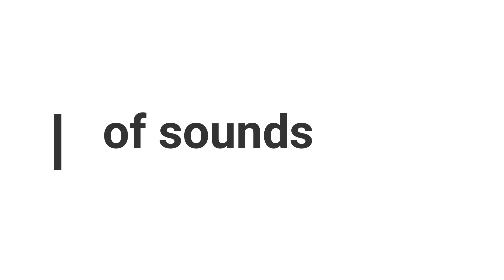Rulers Radio R1 12 29放送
MCカマー→@kamaa_mc

Rulers

渡瀬健志郎 @kenshiro0724

坂元亮介 @MOCCH1s

渡瀬翔 @shikisaisei